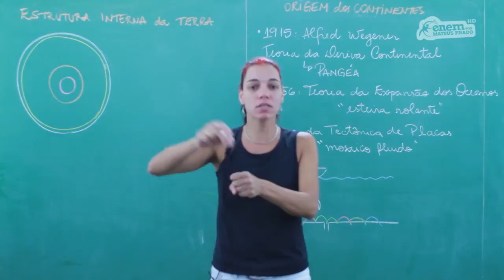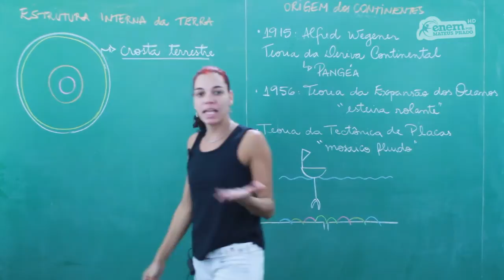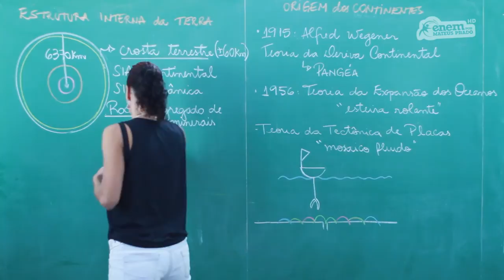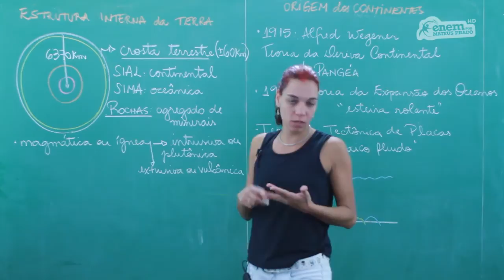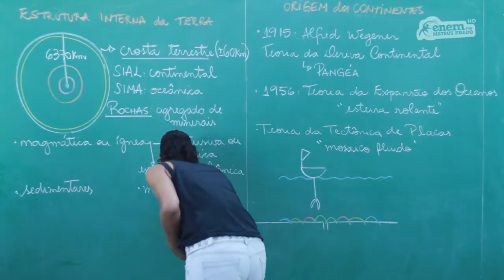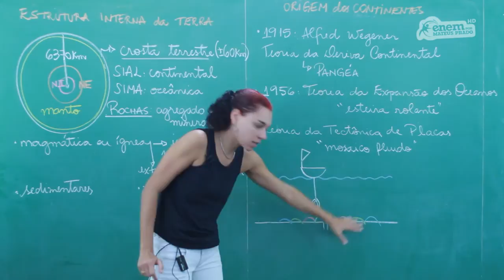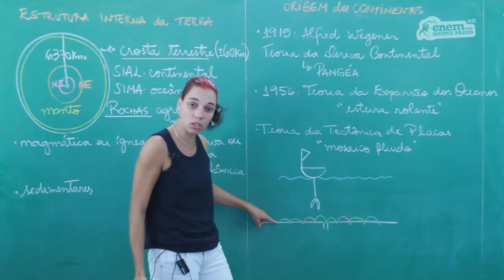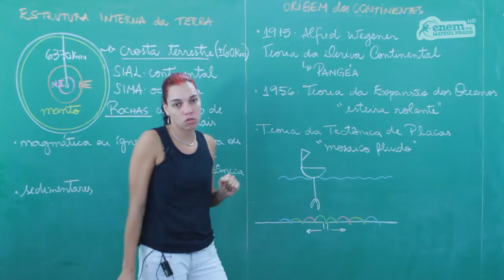ENEM - HUMANAS - AULA 03 - Competência 6 : Sociedade e Natureza